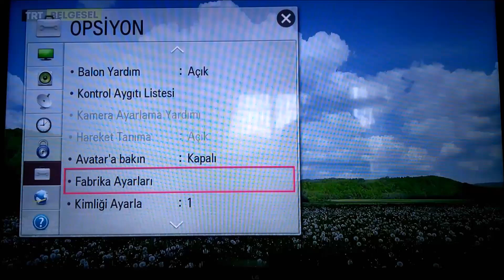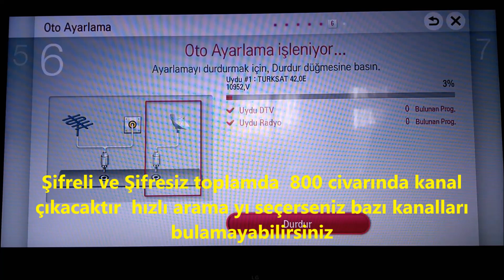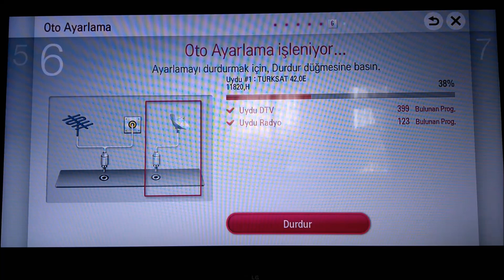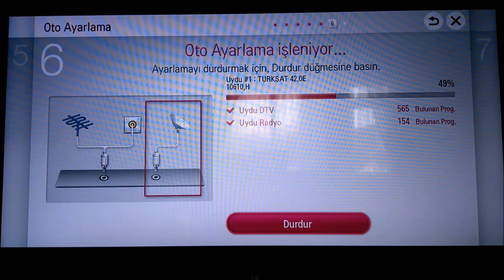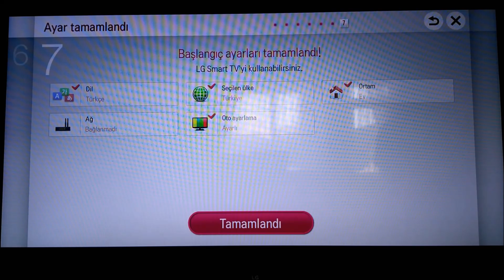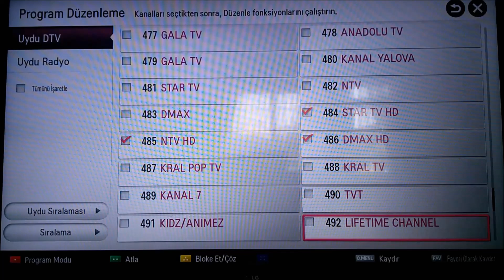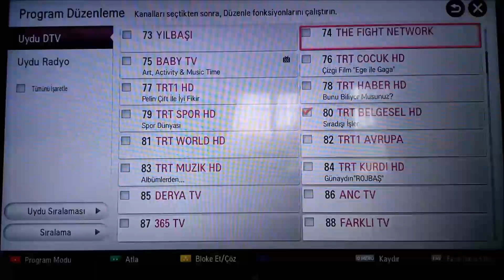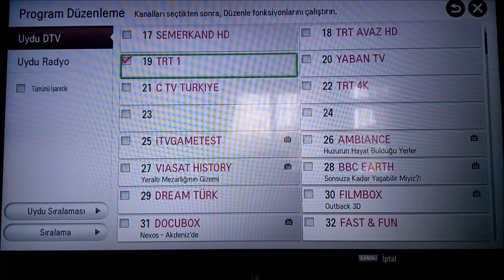LG 42LA640S TV kurulum ve kanal ayarı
Video da hiç kesinti yapmadım  kurumlumu ve kanal ayarı  32 dakika sürüuyor

Model :LG 42LA640S
bu ürün artık üretilmiyor

Ekran boyutu (inç)

42

Çözünürlük

1920x1080

Ekran tipi

LED Plus

Dinamik MCI (Motion Clarity Index)

MCI 200Hz

Var

LG Cinema 3D

Var

Triple XD Engine

Var

Resolution Upscaler (Plus/Basic)

Var (Basic)

Smart Color Gradation

Var

Resim Modu

7 mod (Vivid, Standart, Sinema, Oyun, Eco, Uzman 1, Uzman 2

Resim Sihirbazı II

Var

Ekran Oran Düzeltme

8 Mod (16:9, Just scan, Original, Full Wide, 4:3, 14:9, Zoom, Cinema Zoom 1)

AV Modu

Var (Kapalı / Sinema / Oyun)

3D ÖZELLİKLERİ
Cinema 3D

Var

Otomatik Format Algılayıcı

Var

3D den 2D ye Çevirme

Var

2D den 3D ye Çevirme

Var

2D to 3D Mode

5 mod (Standart, Manuel, Sinema, Spor, Extreme)

3D Derinlik Kontrolü

Var

3D Görüş Açısı Kontrolü

Var

3D Resim Düzeltme

Var

3D Sound Zooming

Var

Dual Play

Var

SES
BAĞLANTI

Var

SmartHome

Var

LG TV Uygulama Mağazası

Var

Premium İçerik

Var

Tam Özellikli Web Tarayıcısı

Var

Social Center

Var

Arama & Önerilenler

Var

Akıllı Telefon ile Uzaktan Kumanda Desteği

Var

Wi-Fi Ready / Dahili

Var (Dahili)

WiFi Direct

Var

Network File Browser

Var

DLNA

Var

Windows 7/8 Sertifikası

Var

Smart Share

Var

WiDi

Var

SIMPLINK (HDMI CEC)

Var

STANDART ÖZELLİKLER
Otomatik Arama / Programlama

Var

Program (Kanal) Ayarı (Ekleme / Çıkarma)

Var

Program (Kanal) Etiketleme (İsim Değiştirme)

Var

Favori Kanal Ekleme/Çıkarma

Var

Otomatik/Manuel Saat

Var

Açma/Kapama Zamanlayıcısı

Var

Uyku Modu

Var

Otomatik Kapanma

Var

EK ÖZELLİKLER
DVR Türü (Dijital/Analog)

Dijital

DVR (Dahili/Ready)

Ready (Harici Hard Disk ile Çalışır)

Time Shift

Var

USB Versiyonu (Hız)

v2.0

DivX (SD/HD/Plus HD)

DivX HD

Resim

JPEG, JPS, MPO

Ses Codec

AC3(Dolby Digital), EAC3,HAAC,AAC, Mpeg, MP3, PCM, DTS

e-Manual

Var

Akıllı Enerji Tasarrufu Sistemi

Var (Plus)

Giriş Etiketleme

Var

ARAYÜZ
HDMI™ Girişi

Var (3 adet)

USB 2,0

Var (3 adet)

RF Girişi

Var

AV Girişi

Var

Komponent Girişi (Y,Pb,Pr) + Ses

Var

Full Skart Girişi

Var

Dijital Ses Çıkışı (Optical)

Var

PC Ses Girişi

Var

LAN (Internet Erişimi & DLNA)

Var

CI Yuvası

Var

Kulaklık Çıkışı

Var

AKSESUARLAR
Standart Kumanda

Var

Sihirli Kumanda

Uyumlu (Ayrı olarak satılır)

LG Cinema 3D Gözlükleri

Var (4 Adet)

ENERJİ
Voltaj, Hz.

100V ~ 240V, 50/60Hz

Enerji Sınıfı (ErP Class)

A+

Ortalama Güç Tüketimi

52.0W

Bekleme Modu (Stand-by) Güç Tüketimi

0.40W

Parlaklık Oranı (Luminance) (%)

65

Civa İçeriği (Mercury Content) (mg)

0.0

Kurşun İçeriği (Presence of Lead)

Var - Bu TV, RoHS (Restriction of Hazardous Substances Directive) şartlarına paralel olarak, yalnızca başka teknolojik alternatif olmayan bazı parça ve bileşimlerinde kurşun kullanmaktadır.

BOYUTLAR & AĞIRLIK
TV Boyutları (Ayaksız) (GxYxD):

973 x 591 x 36,3

TV Boyutları (Ayaklı) (GxYxD):

973 x 652 x 294

Kutu Boyutları (GxYxD):

1195 x 740 x 162

TV Ağırlığı (Ayaksız)(kg):

12.4

TV Ağırlığı (Ayaklı)(kg):

14.2

Kutu Ağırlığı (kg):

17.7